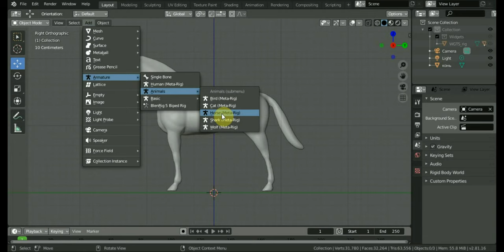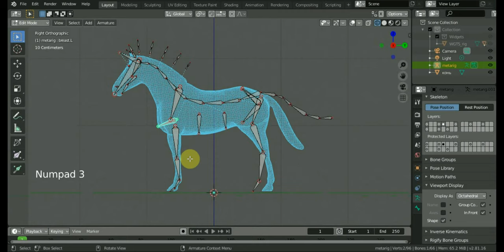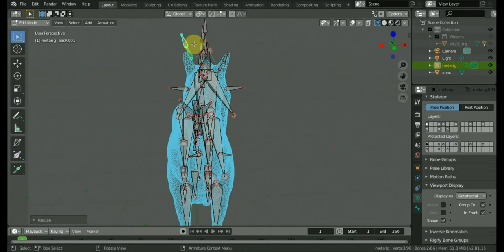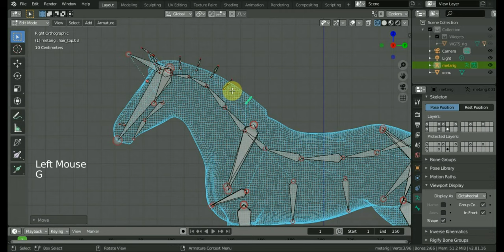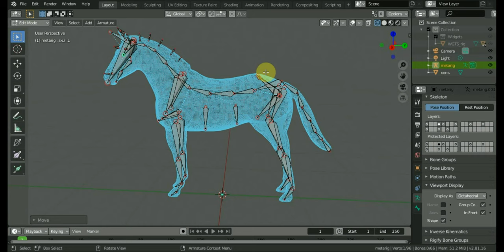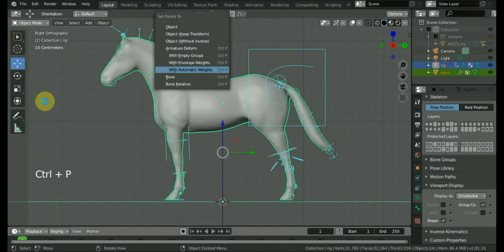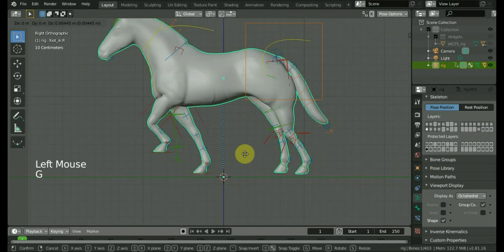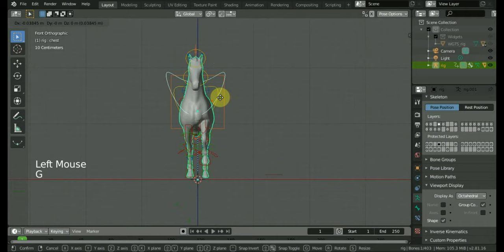BLENDER 2.81a Риггин Лошади